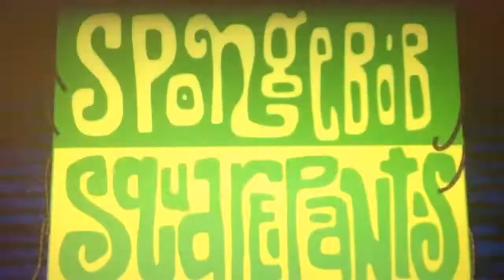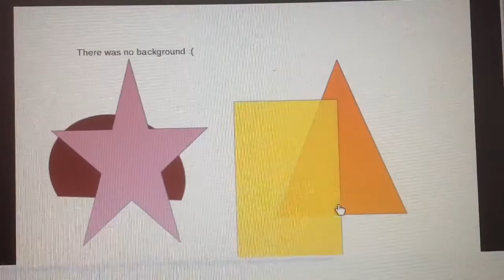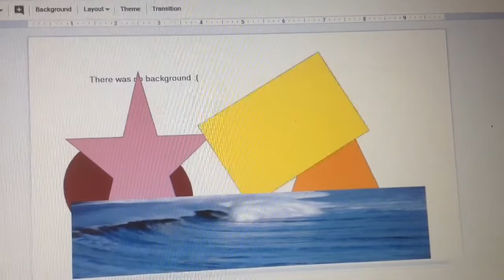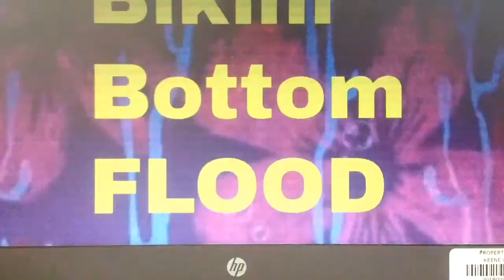Bikini Bottom Flood remastered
I wanted to make this as weird as possible